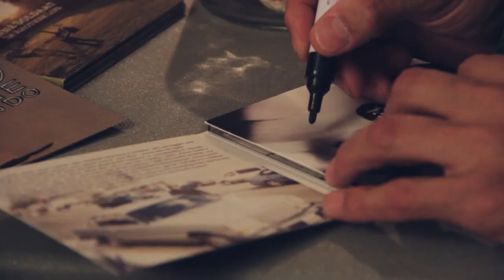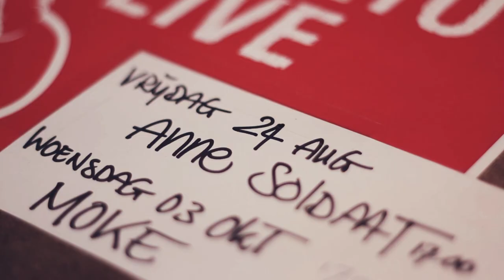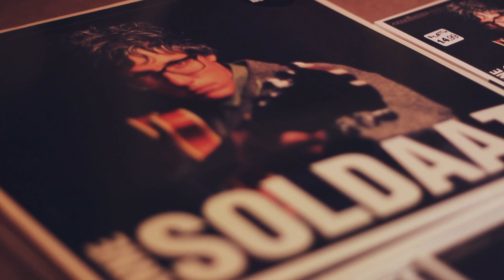Anne Soldaat - Maybe (Official Video)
Official video for Maybe, the first single from Anne Soldaat's second solo album, out August 24th on Excelsior Recordings. for details.

Filmed & Edited by Niels Bourgonje (itslaundryday.nl)
Live footage Paradiso and Hoorn by Onder Invloed (onderinvloed.com)
All other live footage by Anton Rusbach and Super 208 Productions